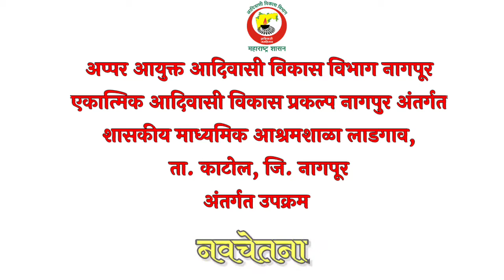नवचेतना उपक्रम | प्रकल्प नागपूर | शा.मा.आ.शा.लाडगाव | उद्बोधन बैठक वर्ग क्र.१ | दि.२७.१२.२०२१.